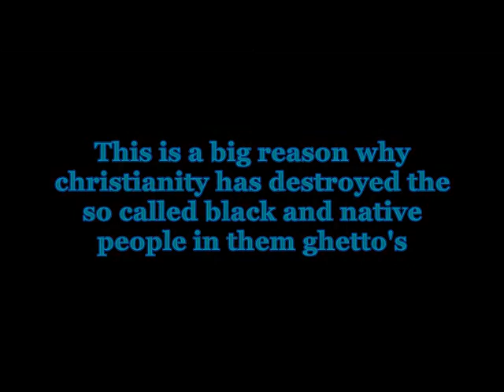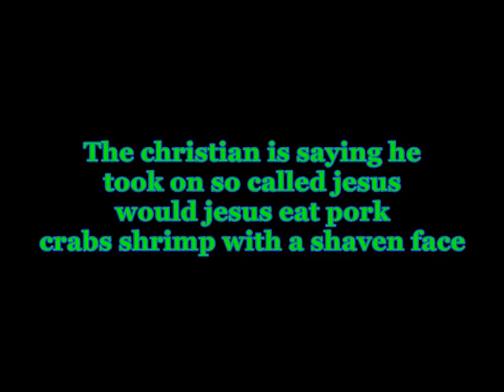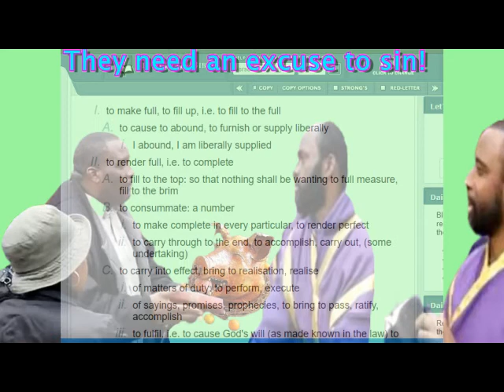CHRSITIAN PASTOR TELLS IUIC THE OLD TESTAMENT IS DONE AWAY WITH AND COVERED BY JESUS BLOOD